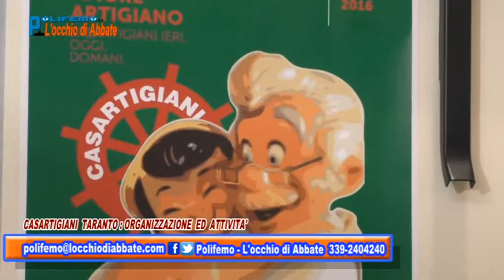"Polifemo L'occhio di Abbate" del 4 marzo 2016 - Casartigiani Taranto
Puntata dedicata all’organizzazione e all’attività di Casartigiani Taranto; ospiti in studio: Mimma Annicchiarico (Presidente provinciale di Casartigiani TA), Stefano Castonuovo (Segretario provinciale di Casartigiani TA), Rosita Giaracuni (Responsabile Ufficio Formazione e Startup), Federico Greco (Presidente di Assomarmo)